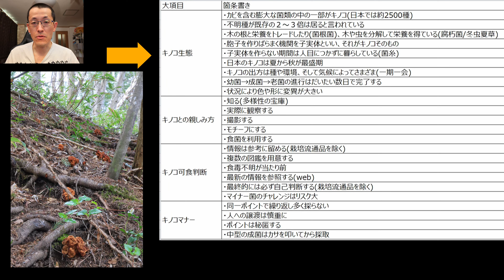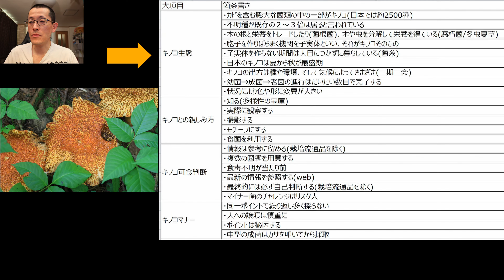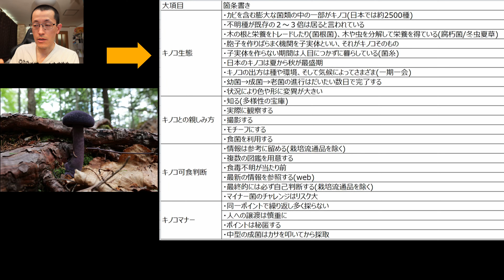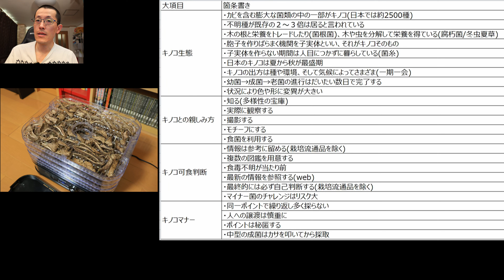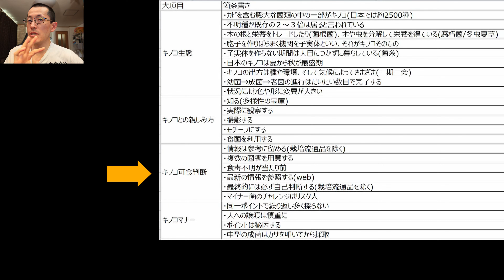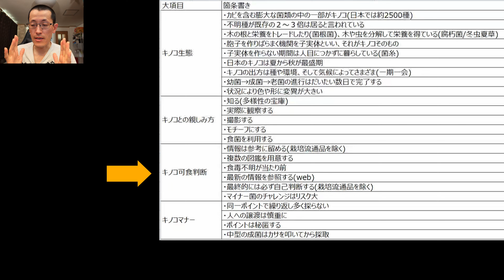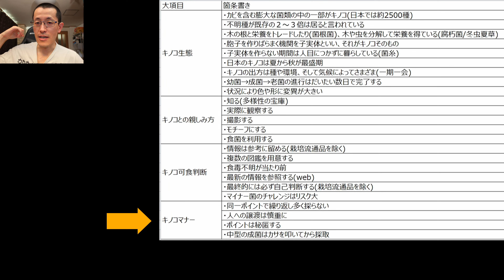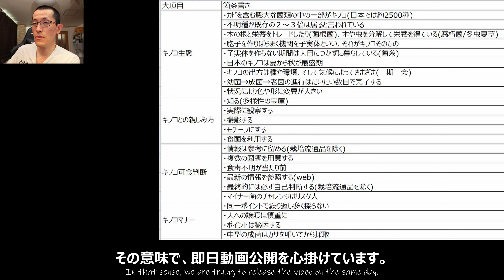キノコの楽しみ方 20230918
大分端折ってはいます（そもそも分類には疎いので）が、大きな間違いはないかなと思っております。

■参考資料
・増補改訂新版 日本のきのこ (山溪カラー名鑑)
・新訂 日本のキノコ275 (ポケット図鑑)
・北海道のキノコ Kindle版
・樹皮ハンドブック　林 将之 (著)

■撮影場所：札幌市南区自宅（気温29℃、雨のち曇り）

・ミラーレス一眼：Canon Eos R6 MarkII(ver1.1.1)
・マウント：三脚
・レンズ（ズーム）：Canon RF14-35mm F4 L IS USM
・モード：Av動画, F4, 4K/30fps, 120Mbps, 4:2:0 8bit, IPB標準, 無圧縮音声, MP4, AWB, Original Picture Profile, AF, SSauto, ISO AUTO, マルチ測光 ,ボディ＆レンズ手振れ補正，フォーカスブリージング抑制
・マイク：Rode Wireless go 2(Mono, 48KHz, WAV, 32bit float)

■OBS設定
・映像：4K / CBR / 35000kbps
・音声：48KHz / 160kbps / Gain +24db / Noise Reduction(Speex -1db)

■編集処理
・ソフトウェア映像処理：NA（DaVinci Resolve 18 Studio）
・ソフトウェア音声処理：Voice Isolation 10%/Comp（DaVinci Resolve 18 Studio）
・エンコード：H.265 45000Mbps、4K/29.97FPS、MP4

＊使用曲＊
・「ソーサリアン　オリジナルサウンドトラック」より「失われたタリスマン・森」「不老長寿の水･ダブル＝デビルス」「消えた王様の杖・生還」